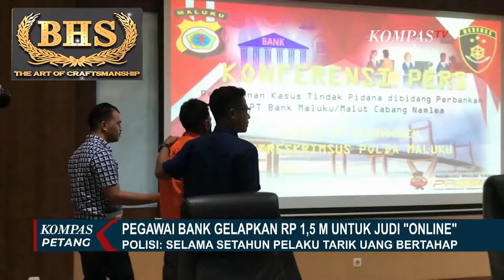Beraksi Sejak 2022, Pegawai Bank Gelapkan Rp1,5 Miliar untuk Judi Online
Sarung BHS Excellent E52-SMB hadir dengan gaya minimalis dibalut dengan sentuhan songket etnik.

Pada bagian atas bawah sarung,  hadir pula songket khas etnik maroko yang mengelilingi sepanjang sarung.

Terbuat dari bahan berkualitas tinggi dan warna tampilan sarung lebih detail, Sarung BHS Excellent E52-SMB semakin istimewa disempurnakan dengan fitur BHS Jacquard Selvedge.

AMBON, KOMPAS.TV - Dengan kepala tertunduk, SE tersangka penggelapan dana Bank Maluku yang digunakan untuk bermain judi online dihadirkan polisi ke hadapan wartawan.

Tersangka yang merupakan karyawan Bank Maluku, terbukti telah menggelapkan dana sebesar Rp1,5 miliar.

Aksinya dilakukan sejak Desember 2022 hingga Desember 2023.

Ia mengakali sistem perbankan, sehingga terkesan uang tersebut masih utuh dan tersimpan.

Hasil penggelapan ini digunakan untuk memenuhi kebutuhan sehari-hari dan juga untuk bermain judi online.

Atas perbuatannya, tersangka dijerat Pasal 49 ayat 1 tentang perbankan dengan ancaman hukuman 15 tahun penjara.

Baca Juga Satgas Pemberantasan Judi Online Dibentuk, Menkominfo: Judi Online-Pinjol Ibarat Adik Kakak di